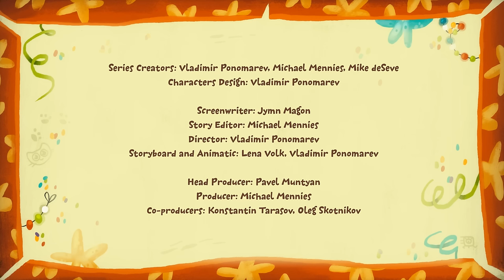Kit^n^Kate: Go Cry A Kite (Full episode #19) Cartoon For Kids Journey to Wonderland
Kit and Kate were trying to fly a kite, but it stuck in a tree.